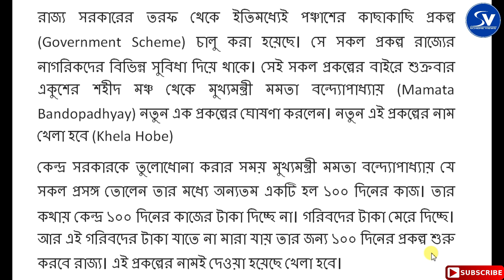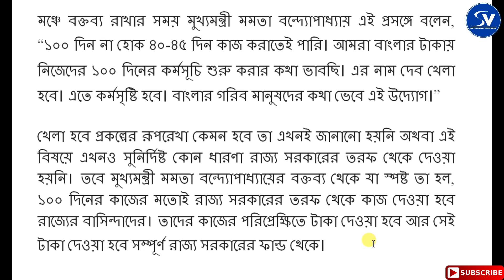Khela Hobe Prokolpo। খেলা হবে প্রকল্পে 100 দিনের কাজ। সরকারের নতুন প্রকল্প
The West Bengal Government announced a new scheme like MGNREGS "Khela Hobe" for Job Card Holders.